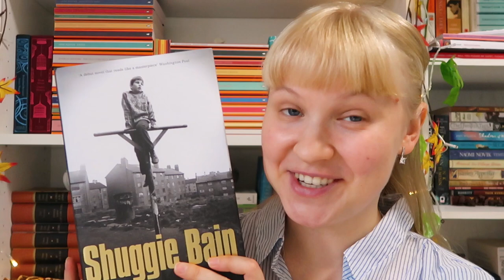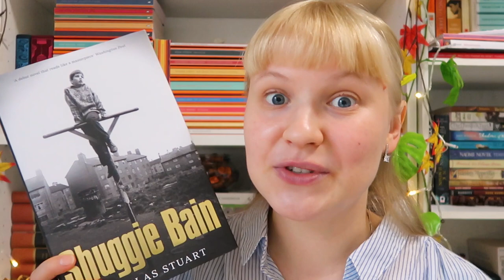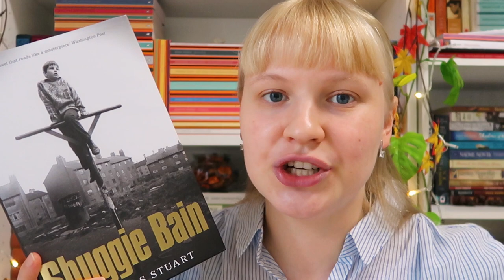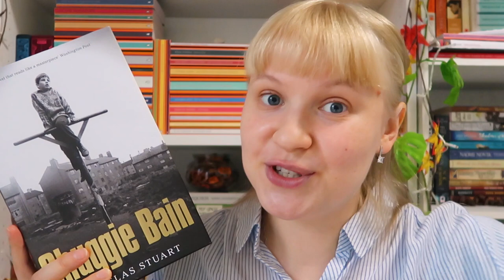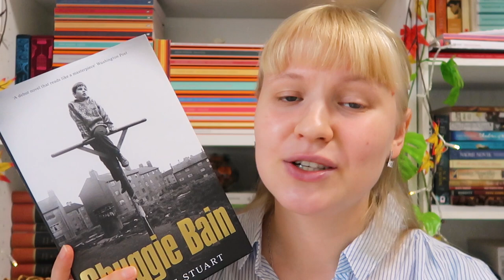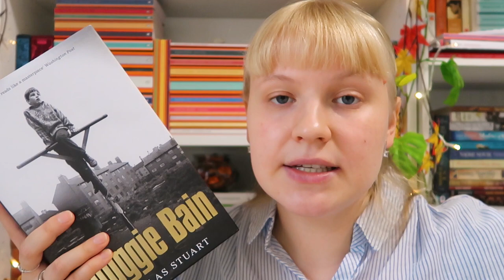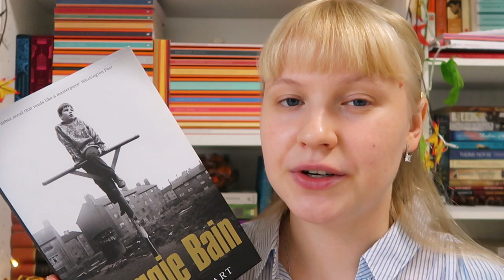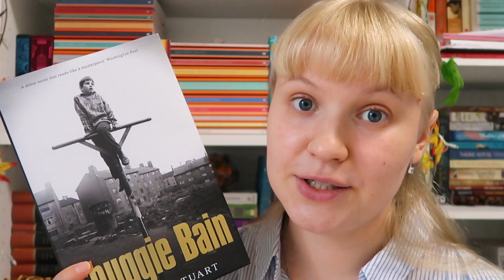🌟 Shuggie Bain by Douglas Stuart Review 📚☕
Hi, everyone! I hope you're having a lovely day!

Today the winner of the 2020 Booker Prize was announced. Shuggie Bain has won this year's prize! So Let's talk about this book in today's video!